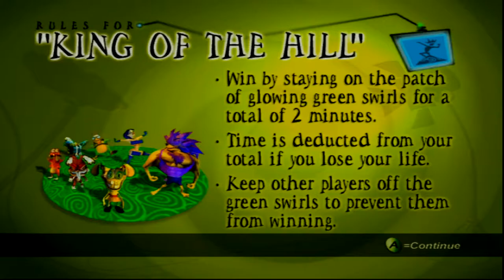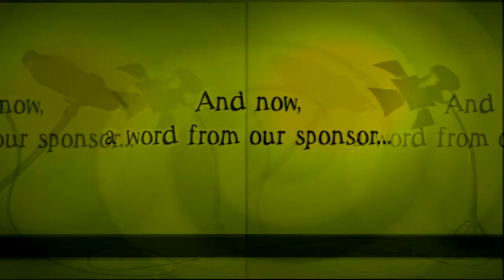The Best Mature Family Gameshow Fun On Original Xbox [Whacked]